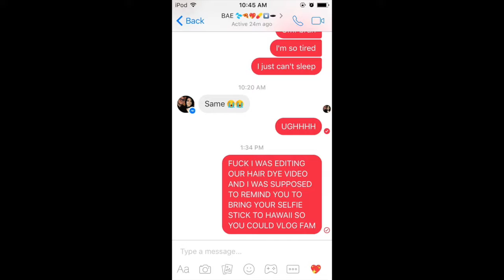SEXY BATH TIME!